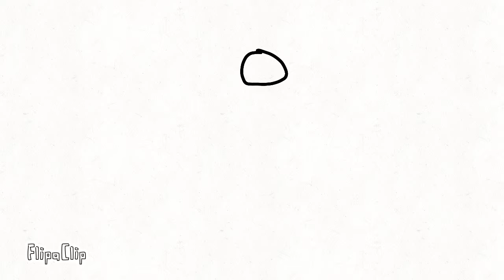Cola meme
finally, a good animation.